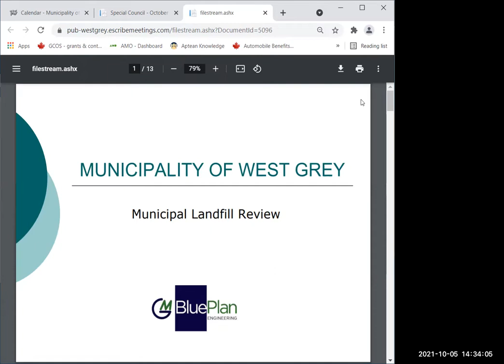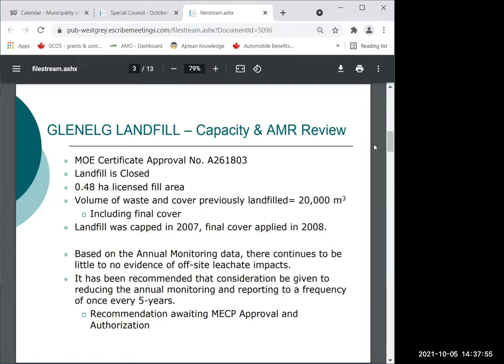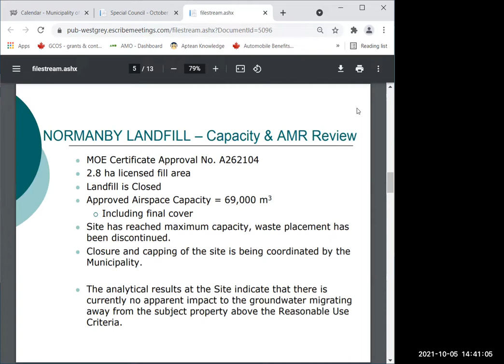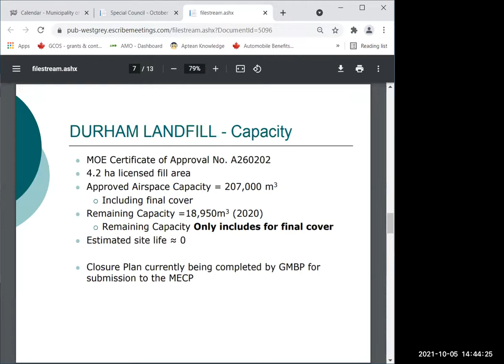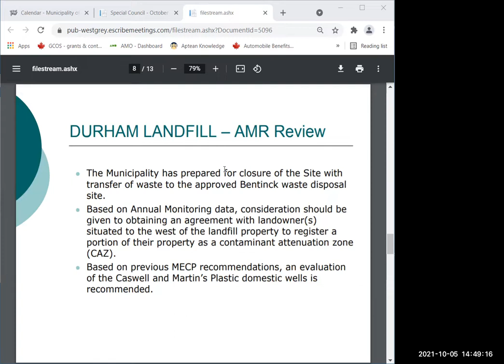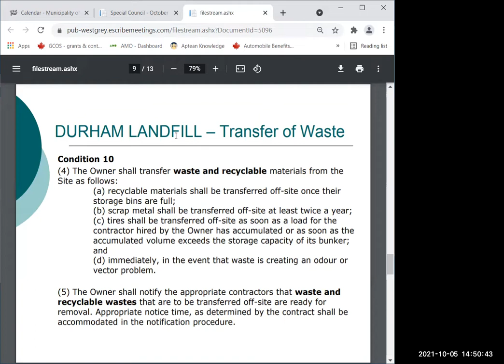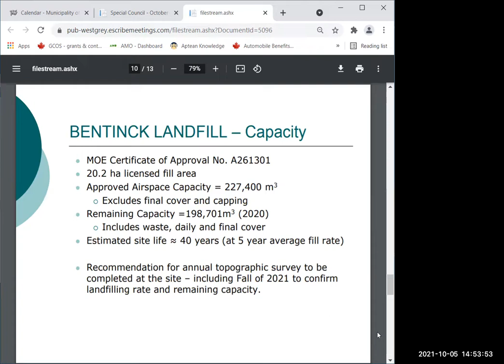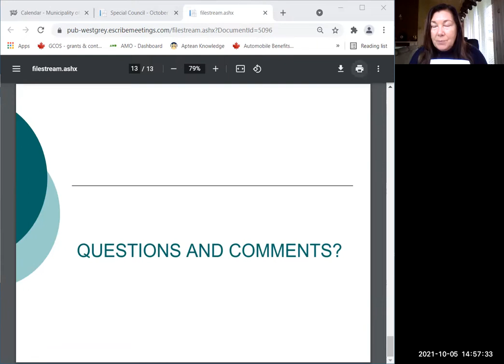West Grey special council meeting - October 5, 2021